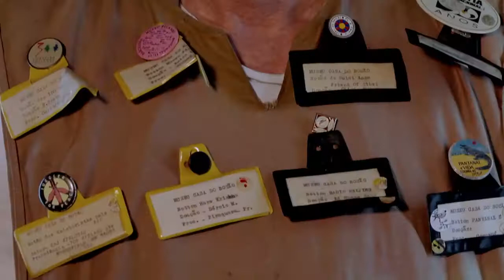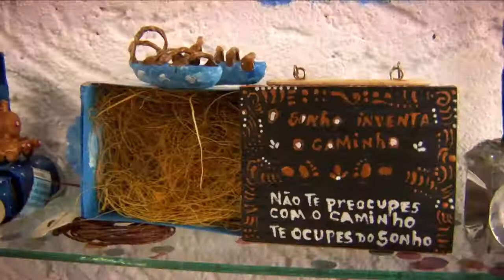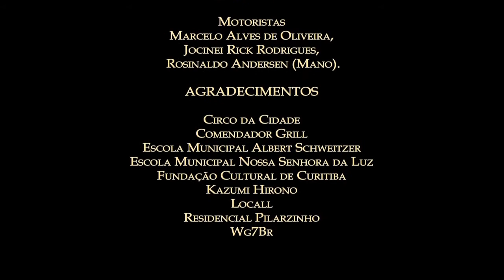O Significador de Insignificâncias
Documentário sobre o multiartista Hélio Leites, que une artes plásticas, poesia e performance para criar ações minimalistas de intervenção urbana. Chamado pelo poeta Paulo Leminski de "Significador de insignificâncias", Hélio recicla materiais destinados ao lixo e constrói com eles um universo próprio repleto de novos significados.

Premiações:
Melhor Filme de Temática Ambiental no 1º Festival de Cinema de Três Passos

Melhor Documentário no III FESTCINE Pinhais

Seleções:
Brasilianisches Filmfestival 2015, Saarbrücken (Alemanha)
10º Curta Ourinhos
VI CineCreed (Recife)
10º CineFest Votorantim
Festival Internacional da Bienal de Curitiba 2016